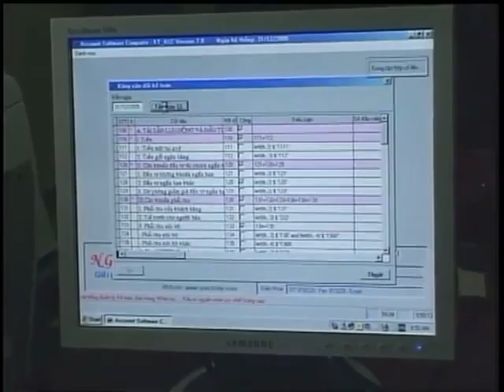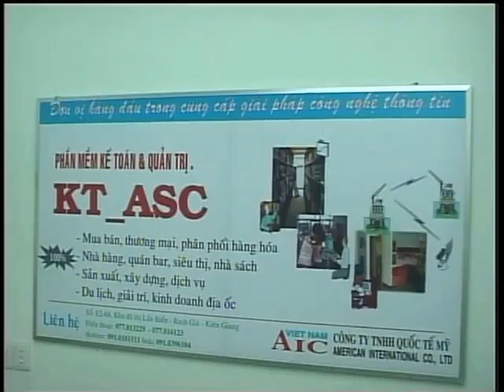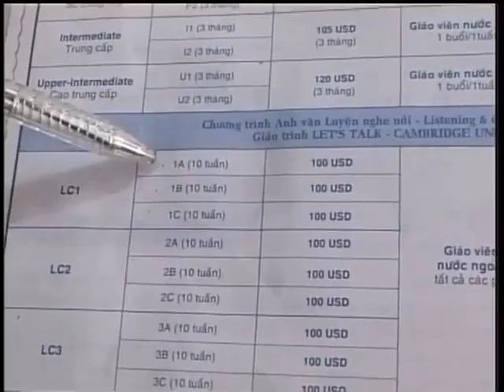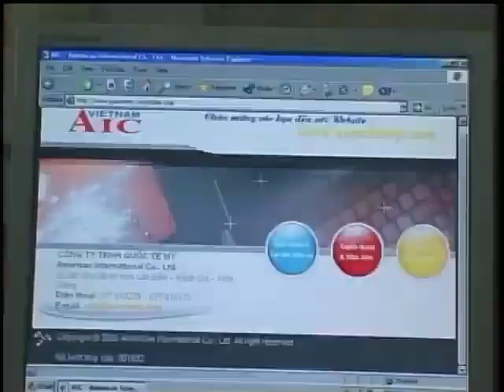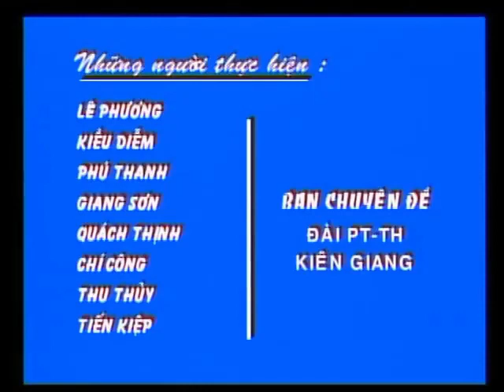(KG1 Kiên Giang) Trích đoạn Chuyên đề thương mại (2005)